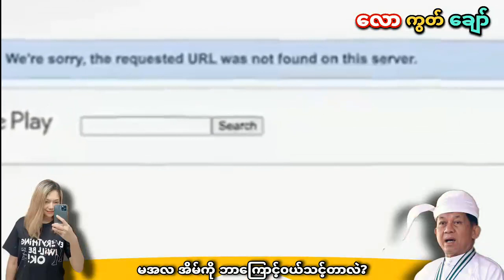တွင်းဆုံးကျနေတဲ့ မအလအိမ်ကို ဘာကြောင့်၀ယ်သင့်သလဲ နဲ့ မမြင်ဖူးရင်ကြည့်ထား ပန်ဆယ်လို